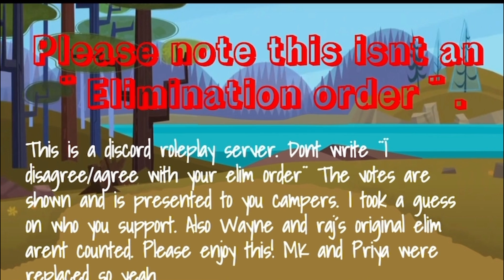Total Drama Discord Season 2 || Reboot Version || Full Elimination order with votes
Caleb: @enneakaidecaleb
Axel: ​⁠@dawntd453
Nichelle: @TD_Emerald
Scary girl: ​⁠@Kaylen__
Damien: ​⁠@RINGY69
Wayne: ​⁠@aTDI_editor
Ripper: ​⁠@strayery
Zee: ​⁠@fwabe_
Chase: ​⁠@FireEdits777
Julia: ​⁠@Danielle
Bowie: ​⁠@queensfromisland
Priya: @TotalDramaStan
THANKS TO ALL OF THEM FOR PLAYING AND THE OTHERS